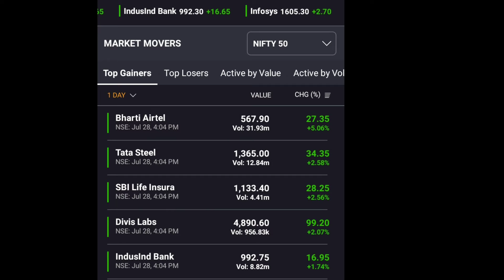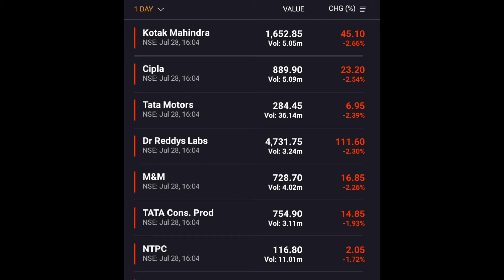Why Intraday Trading Strategy Fails?(Telugu)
Most of the strategies we come across YouTube will fail in live trading it is because the difference in live market and post market.